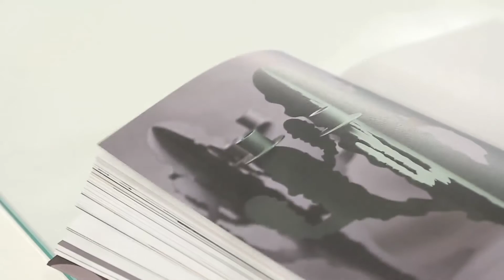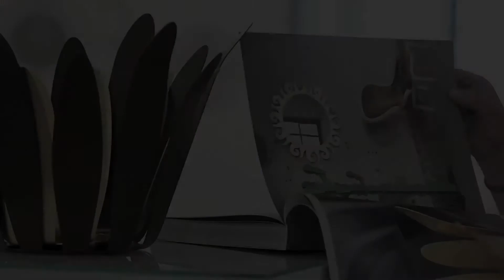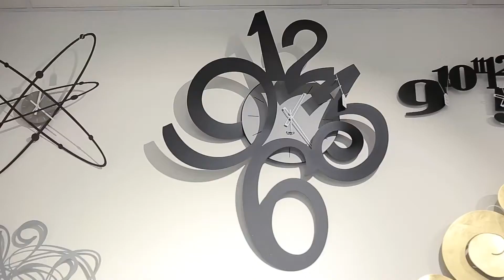Video institutionnel, présentation de la société Arti&Mestieri